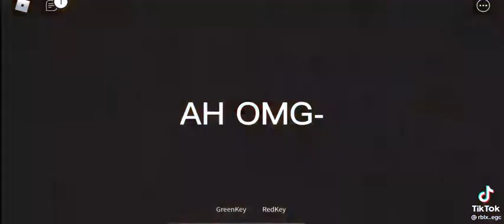Stacy plays roblox